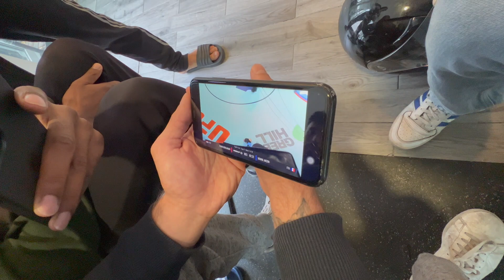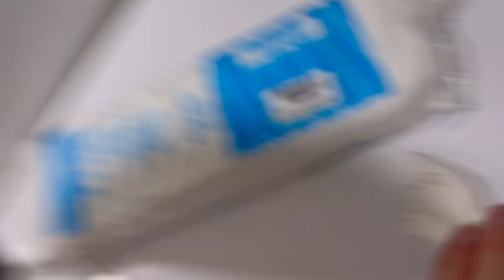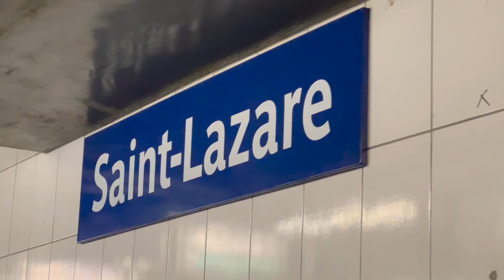MA ROUTINE d'ENTRAINEMENT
WASSUP my boy,
voici une de mes journée typique d'entrainement, un sparring de mma puis un entrainement de condition physique. Ça aurait aussi bien pu être lutte le matin et boxe anglaise le soir ou sol le matin et MMA le soir, cela varie selon les jours.
Pour ceux que ça intéresse, l'entrainement cardio était:
50 calories au rameur
50 kettlebell swing puis
40 / 40
30 / 30
20 / 20
10 / 10